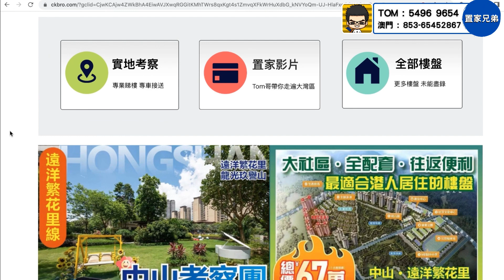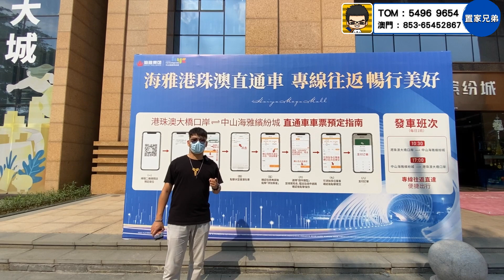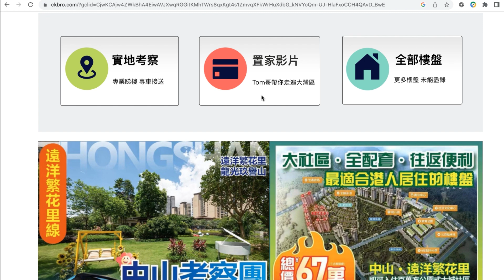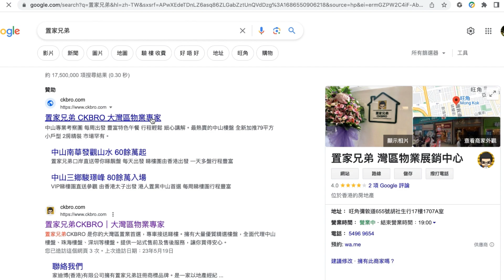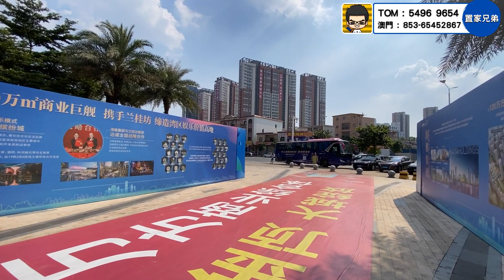兩大明星業主同你一齊等收樓及商場開幕｜中山南頭站上蓋海雅繽紛城｜區內最熱銷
置家兄弟門店：
九龍旺角彌敦道567號銀座廣場15樓1502A室(旺角E1/ 油麻地站A1出口)

1.為投資灣區的客戶提供全面優質的看房，購房及售後服務
2.免費咨詢大灣區各大樓盤，及政策，衣食住行各方面疑問解答
3.協助客人辦理銀行按揭服務
4.專業人士驗樓服務
5.提供優質實惠的裝修套餐
6.家居清潔、傢俬電器、家居保險、律師咨詢等轉介服務
7.協助買家有關托管出租等事宜
8.提供港澳客戶居住證，社保，車牌，等咨詢服務